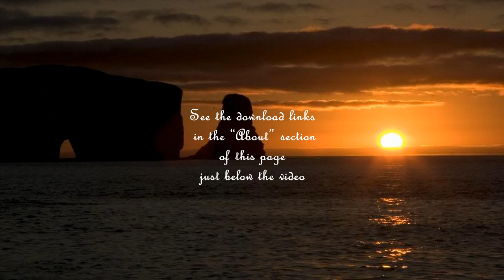Free ProShow Simulation styles and transitions